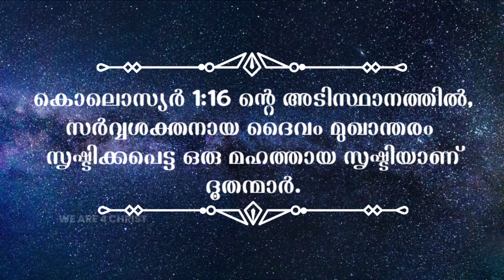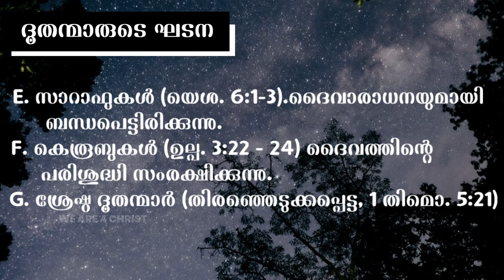ദൂതമാരെ കുറിച്ചുള്ള ഉപദേശം | ബൈബിളിലുള്ള പൊതുവായ അറിവുകൾ(Part-4) | We are 4 christ.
Be continue (part-2).
Thankyou. 😊😊😊😊